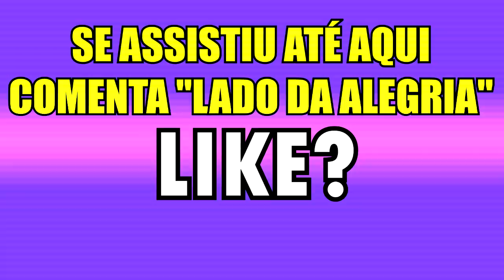PASSAMOS A NOITE NO BOX DO BANHEIRO - DESAFIO VDC #2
DORMIMOS NO BOX DO BANHEIRO - DESAFIO VDC #2
Nesse vídeo no passamos a noite dcentro do banheiro!
Comentem aqui mais desafios em formato de Vlog pra gente tentar cumprir!!!